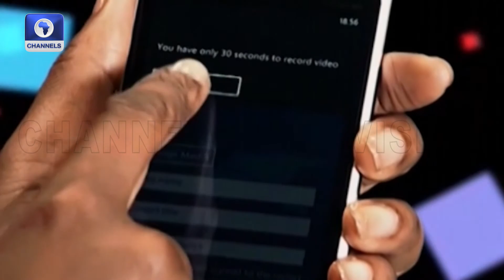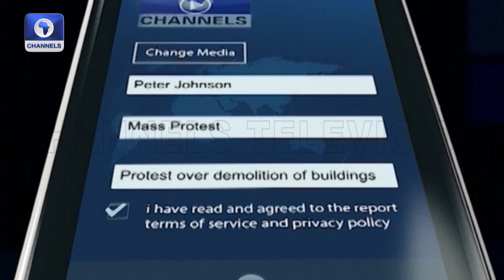Channels TV Labaran Yau | 25/11/2022b